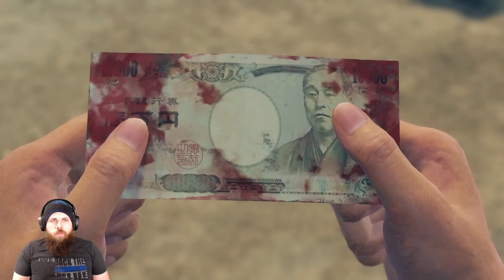It's Yakuza: Like A Dragon!!!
7th Episode of our First Playthrough!